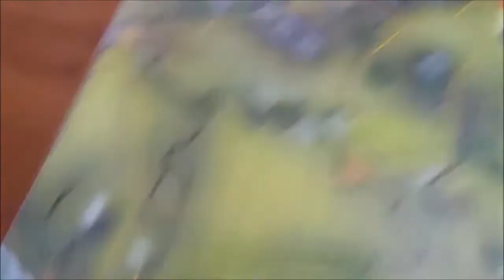Rozgrywka w modyfikację W39 - 1IX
Materiał z testowej rozgrywki modyfikacji systemu Wrzesień 1939.
Po stronie polskiej udział bierze dwóch graczy, po stronie niemieckiej jeden.
Na materiale są pomyłki i niektóre żetony są zdjęte, lub nie uwzględniono poprawek ponieważ nagrywałem w rożnych momentach.